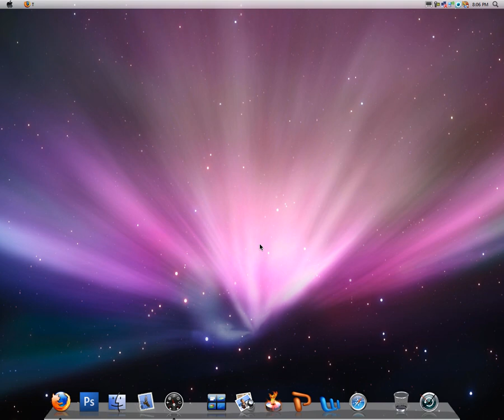Noobz #1:How to zoom in and out in Mozilla Firefox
hit ctrl+(Scroll)

Scroll in and out. Its as simple as that. Consider donating?